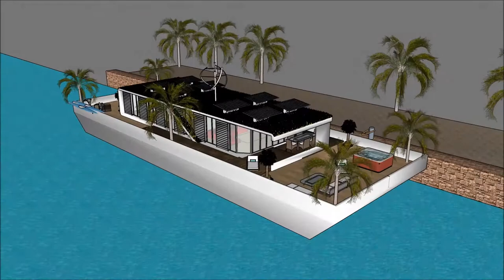Homemade floating parasol house luxury in Kanchanaburi Tofino for unique living on an aquatic barge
The floating house villa houseboatzania launching an innovative high-end luxury yacht floating house villa mansion home design potentially as a display of exhibition of the Homemade floating parasol house luxury in Kanchanaburi Tofino for unique living on an aquatic barge .

The collection of the Floating house villa houseboatzania concept of Homemade floating parasol house luxury in Kanchanaburi Tofino for unique living on an aquatic barge  consists of high luxury and architectural art pieces in minimalism combined with living on the waterfront of the harbour.

The floating house villa mansion yacht design has the basis to sustain living with high standards and contemporary structural design at Homemade floating parasol house luxury in Kanchanaburi Tofino for unique living on an aquatic barge  with numerous of prospects for excessive living and celebrating the desire of life worldwide:  UK Thames London